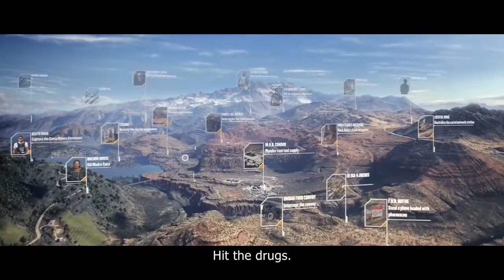Ghost Recon Wildlands Cinematic Trailer E3 2016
Ubisoft upcoming open world shooter